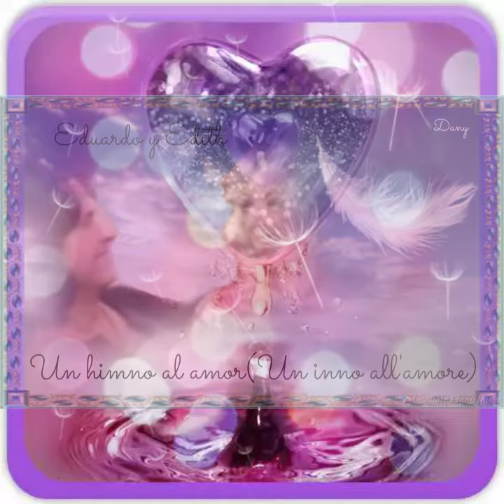EDUARDO PALOMO E EDITH GONZALEZ ♥️ANGELI ETERNI♥️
L’amore è vita, è la felicità che le riempie il cuore, è l’eterno inno che rivolge al creatore.

(P.Vasa)